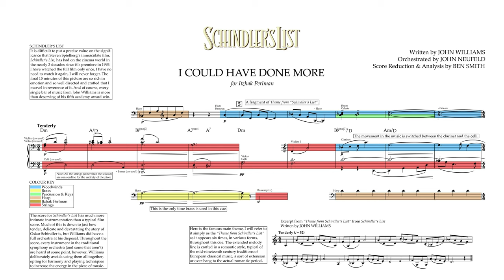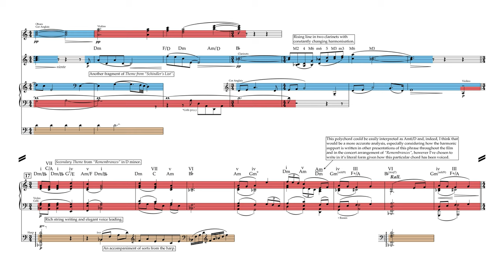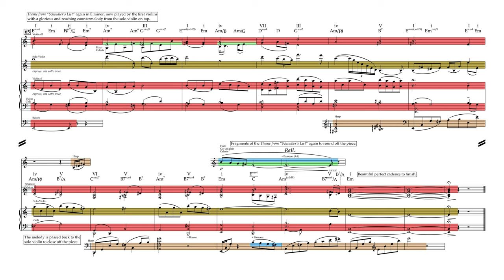"I Could Have Done More" - Schindler's List | Score Reduction & Analysis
Full Score Reduction and Analysis of "I Could Have Done More" from Schindler's List written by John Williams.

Orchestration
3 Flutes, 3rd db. Alto Flute
Oboe
Cor Anglais
2 B♭ Clarinets
Bassoon
Horn

Harp
Celeste

Solo Violin
Violins I
Violins II
Violas
Celli
Double Basses